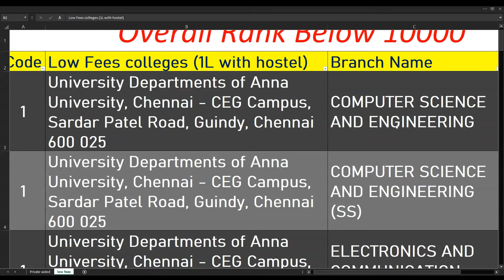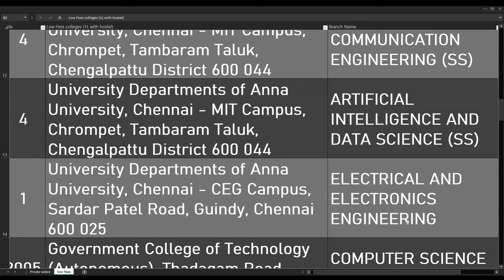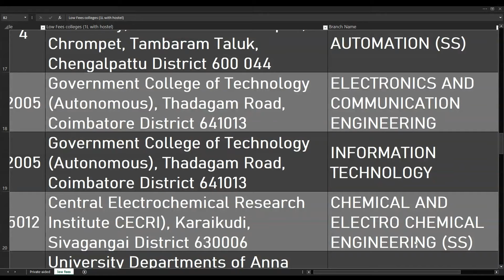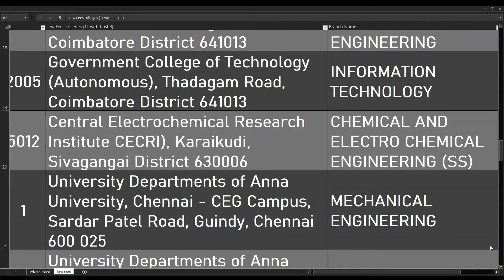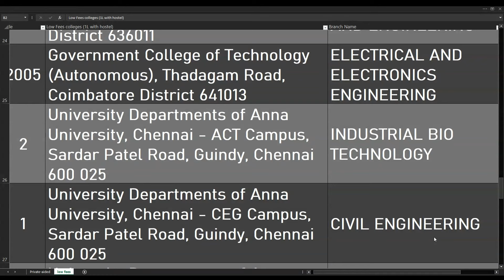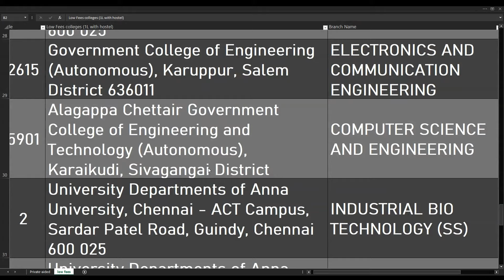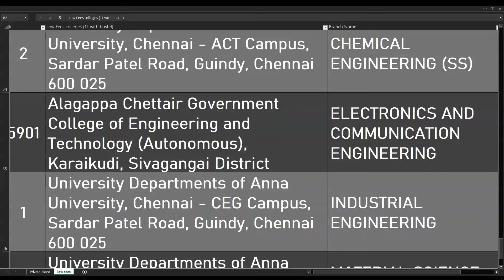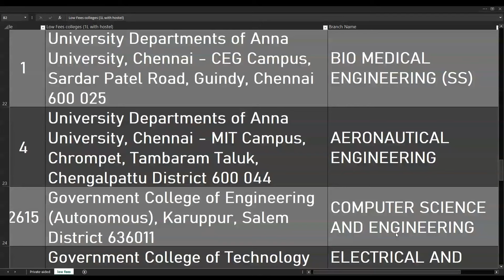Round 1: Low-Fee College Choice List for Rank Under 10000 explained | TNEA 2024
The Professor explains the low fees choice list for ranks below 10000 with fees details and courses 10,000 க்கும் குறைவான தரவரிசைகளுக்கான குறைந்த கட்டண தேர்வு பட்டியலை கட்டண விவரங்கள் மற்றும் படிப்புகளுடன் பேராசிரியர் விளக்குகிறார்
University Departments of Anna University, Chennai - CEG Campus,  COMPUTER SCIENCE AND ENGINEERING
University Departments of Anna University, Chennai - CEG Campus, COMPUTER SCIENCE AND ENGINEERING (SS)
University Departments of Anna University, Chennai - CEG Campus,  ELECTRONICS AND COMMUNICATION ENGINEERING
University Departments of Anna University, Chennai - CEG Campus,  INFORMATION TECHNOLOGY (SS)
University Departments of Anna University, Chennai - CEG Campus,  ELECTRONICS AND COMMUNICATION ENGINEERING (SS)
University Departments of Anna University, Chennai - MIT Campus, Chrompet,  COMPUTER SCIENCE AND ENGINEERING
University Departments of Anna University, Chennai - MIT Campus, Chrompet,  COMPUTER SCIENCE AND ENGINEERING (SS)
University Departments of Anna University, Chennai - MIT Campus, Chrompet, Tambaram Taluk, Chengalpattu District 600 044 ELECTRONICS AND COMMUNICATION ENGINEERING
University Departments of Anna University, Chennai - MIT Campus, Chrompet, Tambaram Taluk, Chengalpattu District 600 044 INFORMATION TECHNOLOGY (SS)
University Departments of Anna University, Chennai - MIT Campus, Chrompet, Tambaram Taluk, Chengalpattu District 600 044 ELECTRONICS AND COMMUNICATION ENGINEERING (SS)
University Departments of Anna University, Chennai - MIT Campus, Chrompet, Tambaram Taluk, Chengalpattu District 600 044 ARTIFICIAL INTELLIGENCE AND DATA SCIENCE (SS)
University Departments of Anna University, Chennai - CEG Campus, Sardar Patel Road, Guindy, Chennai 600 025 ELECTRICAL AND ELECTRONICS ENGINEERING
Government College of Technology (Autonomous), Thadagam Road, Coimbatore District 641013 COMPUTER SCIENCE AND ENGINEERING
University Departments of Anna University, Chennai - MIT Campus, Chrompet, Tambaram Taluk, Chengalpattu District 600 044 ELECTRONICS AND INSTRUMENTATION ENGINEERING
University Departments of Anna University, Chennai - MIT Campus, Chrompet, Tambaram Taluk, Chengalpattu District 600 044 ROBOTICS AND AUTOMATION (SS)
Government College of Technology (Autonomous), Thadagam Road, Coimbatore District 641013 ELECTRONICS AND COMMUNICATION ENGINEERING
Government College of Technology (Autonomous), Thadagam Road, Coimbatore District 641013 INFORMATION TECHNOLOGY
Central Electrochemical Research Institute CECRI), Karaikudi, Sivagangai District 630006 CHEMICAL AND ELECTRO CHEMICAL ENGINEERING (SS)
University Departments of Anna University, Chennai - CEG Campus, Sardar Patel Road, Guindy, Chennai 600 025 MECHANICAL ENGINEERING
University Departments of Anna University, Chennai - CEG Campus, Sardar Patel Road, Guindy, Chennai 600 025 BIO MEDICAL ENGINEERING (SS)
University Departments of Anna University, Chennai - MIT Campus, Chrompet, Tambaram Taluk, Chengalpattu District 600 044 AERONAUTICAL ENGINEERING
Government College of Engineering (Autonomous), Karuppur, Salem District 636011 COMPUTER SCIENCE AND ENGINEERING
Government College of Technology (Autonomous), Thadagam Road, Coimbatore District 641013 ELECTRICAL AND ELECTRONICS ENGINEERING
University Departments of Anna University, Chennai - ACT Campus, Sardar Patel Road, Guindy, Chennai 600 025 INDUSTRIAL BIO TECHNOLOGY
University Departments of Anna University, Chennai - CEG Campus, Sardar Patel Road, Guindy, Chennai 600 025 CIVIL ENGINEERING
University Departments of Anna University, Chennai - ACT Campus, Sardar Patel Road, Guindy, Chennai 600 025 CHEMICAL ENGINEERING
Government College of Engineering (Autonomous), Karuppur, Salem District 636011 ELECTRONICS AND COMMUNICATION ENGINEERING
Alagappa Chettair Government College of Engineering and Technology (Autonomous), Karaikudi, Sivagangai District 630004 COMPUTER SCIENCE AND ENGINEERING
University Departments of Anna University, Chennai - ACT Campus, Sardar Patel Road, Guindy, Chennai 600 025 INDUSTRIAL BIO TECHNOLOGY (SS)
University Departments of Anna University, Chennai - CEG Campus, Sardar Patel Road, Guindy, Chennai 600 025 GEO INFORMATICS
Government College of Technology (Autonomous), Thadagam Road, Coimbatore District 641013 ELECTRONICS AND INSTRUMENTATION ENGINEERING
University Departments of Anna University, Chennai - ACT Campus, Sardar Patel Road, Guindy, Chennai 600 025 CHEMICAL ENGINEERING (SS)
Alagappa Chettair Government College of Engineering and Technology (Autonomous), Karaikudi, Sivagangai District 630004 ELECTRONICS AND COMMUNICATION ENGINEERING
University Departments of Anna University, Chennai - CEG Campus, Sardar Patel Road, Guindy, Chennai 600 025 INDUSTRIAL ENGINEERING
University Departments of Anna University, Chennai - CEG Campus, Sardar Patel Road, Guindy, Chennai 600 025 MATERIAL SCIENCE AND ENGINEERING (SS)